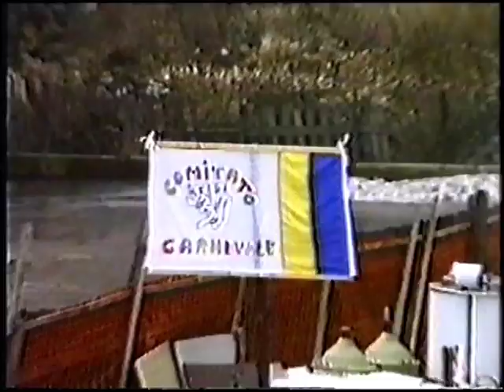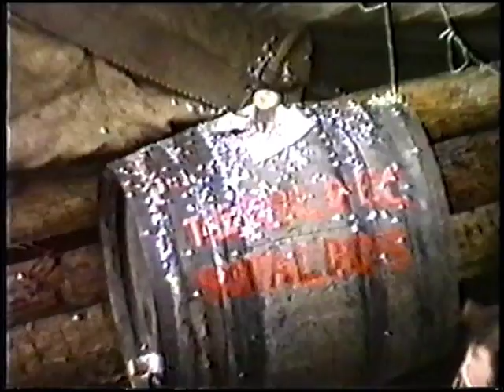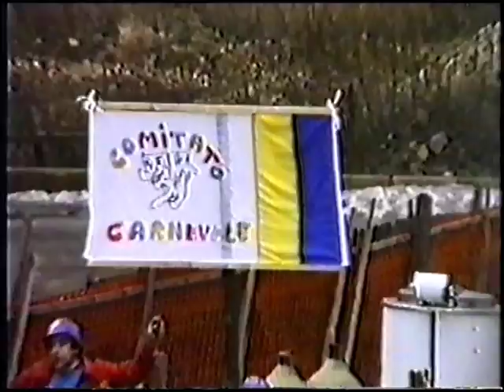Carnevale '94 @ San Michele all'Adige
Video estratto dalla VHS realizzata dal Comitato Carnevale nel 1994.
Grandi emozioni.